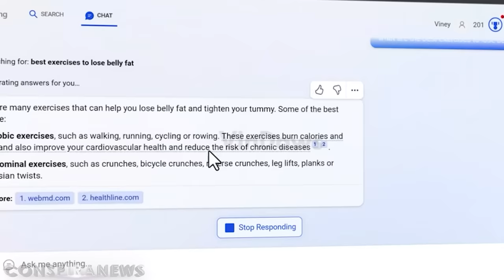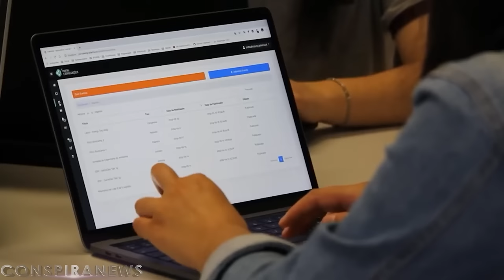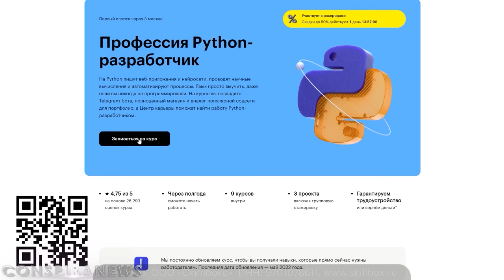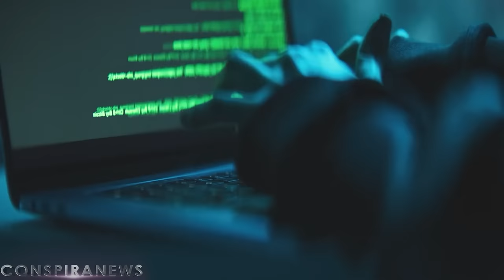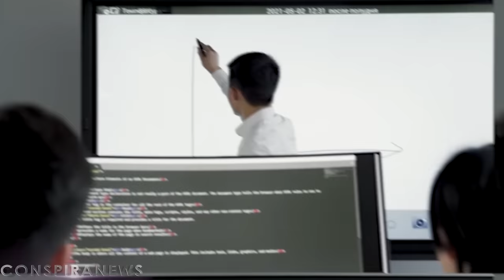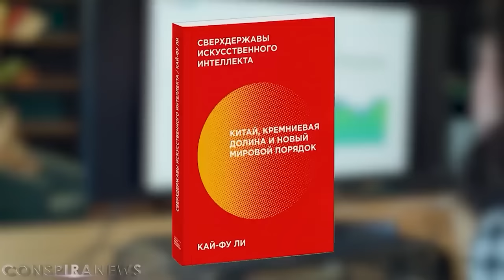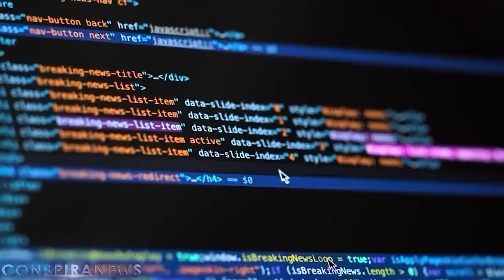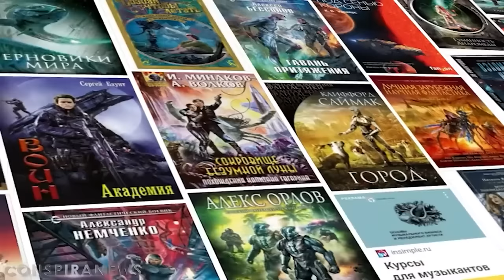ТЕПЕРЬ ЭТО КОНЕЦ | ТАЙНА ИСКУССТВЕННОГО ИНТЕЛЛЕКТА | ЭВОЛЮЦИЯ ЧАТБОТА CHATGPT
Что скрывают про искусственный интеллект? Об этом в видео.